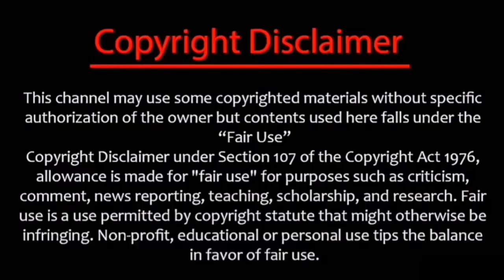Stephen Lynch - Gerbil - FIRST REACTION {Jittery~Jay}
My first reaction to: Stephen Lynch - Gerbil...

Amazon Music Unlimited subscribers, starting at $7.99 per month for Prime members ($9.99 for non-Prime), receive access to six months of Disney+

MY GEAR:
HP Pavilion 15.6" FHD Laptop (2022 Latest Model), AMD Ryzen 5 5500U (Beats i7-11370H), 32GB RAM, 1TB PCIe NVMe M.2 SSD, Thin & Portable, Micro-Edge & Anti-Glare Screen, Long Battery Life, Windows 11

Recording:
USB Microphone, MAONO 192KHZ/24Bit Plug & Play PC Computer Podcast Condenser Cardioid Metal Mic Kit
10.2 inch Selfie Ring Light with Tripod Stand & 2 Phone Holders
Razer Kraken Gaming Headset
Arteck HB192 Universal Bluetooth Keyboard
Logitech Signature M650 L Full Size Wireless Mouse
Peripherals:
Dalattin Smart Led Strip Lights with App Control Remote
LORYERGO Monitor Stand Riser
Philips 322E1C 32" Super-Curved Frameless Monitor

From
@Stephen Lynch - Topic

90,816 views  Feb 27, 2018

Gerbil · Stephen Lynch

A Little Bit Special